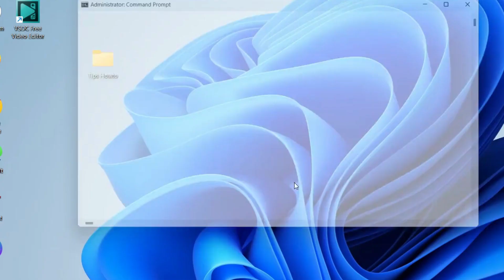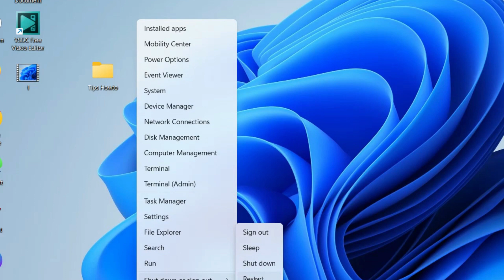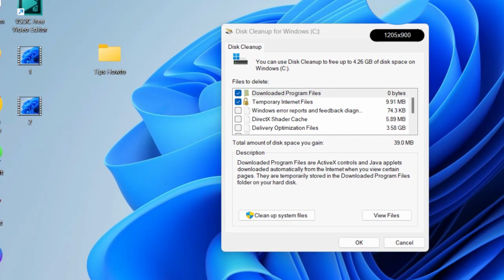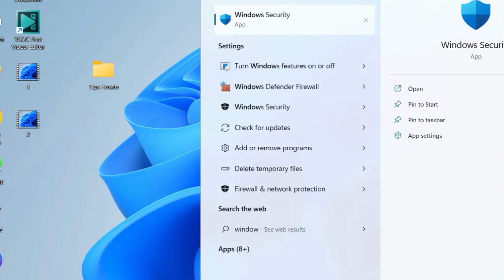USBSTOR.SYS Blue Screen Error on Windows 11 / 10 Fixed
How to Fix USBSTOR.SYS Blue Screen Error in Windows 11 / 10.

To un-register - regsvr32 /u USBSTOR.SYS
To register - regsvr32 /i USBSTOR.SYS